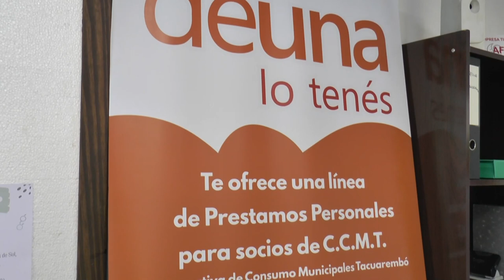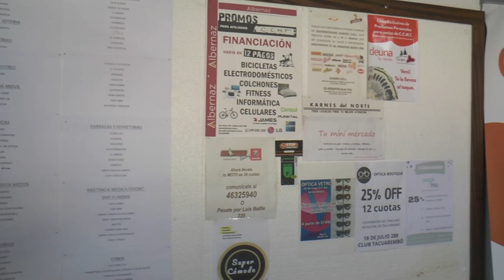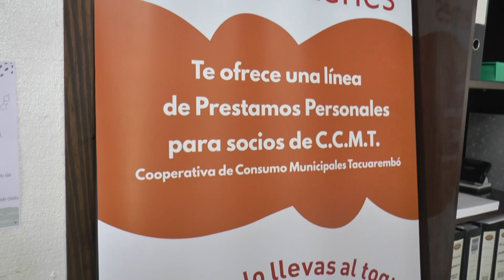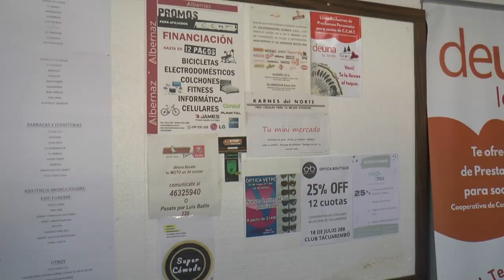Cooperativa de Consumo Municipales (canasta de útiles escolares)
Hasta el 10 de febrero la Cooperativa de Consumo de los Municipales está inscribiendo para que hijos y nietos de los socios accedan a la canasta de útiles escolares. Continúa abierto el período de franquicias para nuevos socios.